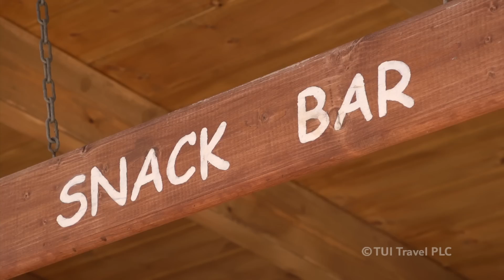SplashWorld : Sun Palace - Rhodes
Situé au calme sur la côte nord-est de l'île de Rhodes et à 10 min à pied du centre animé de Faliraki, l'une des stations les plus en vogue de Rhodes.
Ici, vous avez un accès illimité au centre aquatique... et quel que soit votre âge, vous allez en voir de toutes les couleurs ! Bien sûr, comment séjourner à Rhodes sans visiter sa capitale, à seulement 15 km et profitez du centre animé de Faliraki. Un parfait dosage dans votre programme !